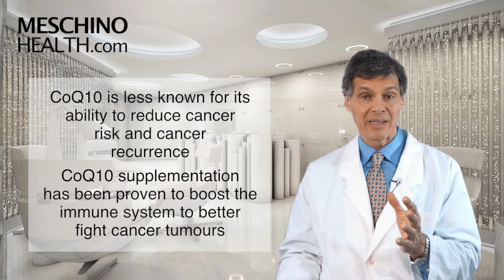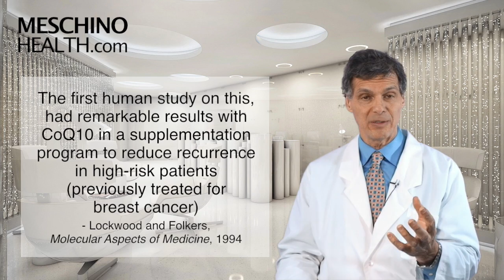Optimal Living Program Chapter Five: CoQ10 and Cancer Care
Guide to use of CoQ10 in preventing cancer recurrene, according to published studies.